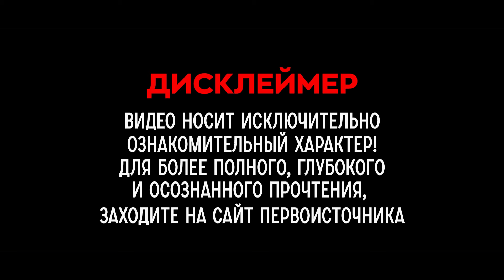БлагоВест ✴ КАНОНЫ ВЕЧНОСТИ